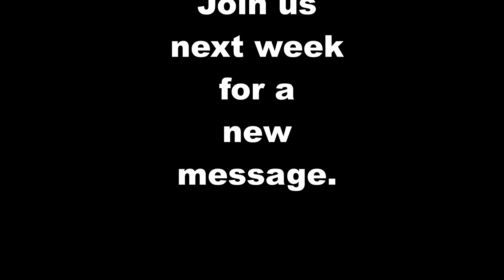Band of Brothers Ministries, February 23, 2021